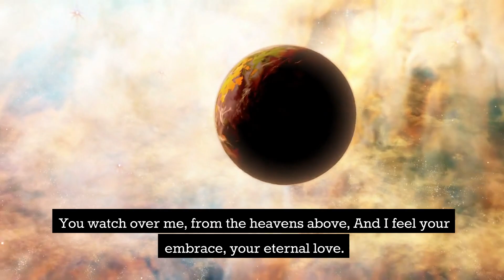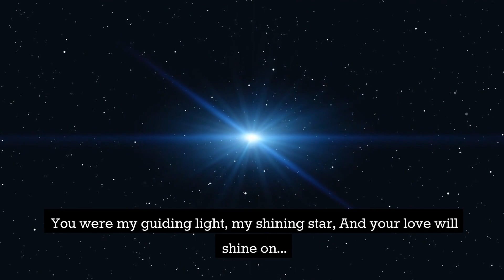TRIBUTE TO MOM IN HEAVEN